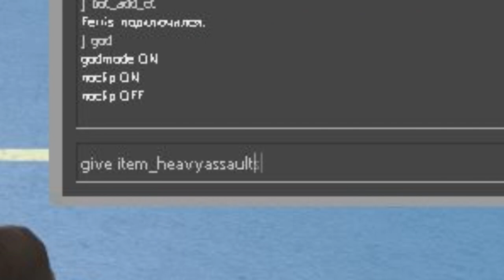АПТЕЧКА, НОВАЯ ГРАНАТА И УЛУЧШЕННАЯ БРОНЯ В CS:GO (Обзор обновления)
Быстрый и понятный обзор обновления.
give weapon_healthshot — "Аптечка-шприц"
give weapon_tagrenade — Граната-"wallhack"
give item_heavyassaultsuit — Броня на 200 единиц